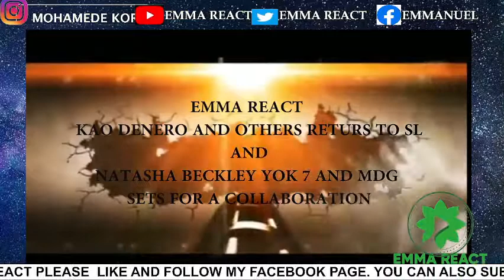Kao Denero and others Return from Dubai and Natasha Beckley, YOK 7 and MDG sets 4 a Collaboration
EMMA REACT MAIN FOCUS IS TO PROMOTE AFRICA CONTECT EXPECIALLY SIERRA LEONE
THANKS!!!